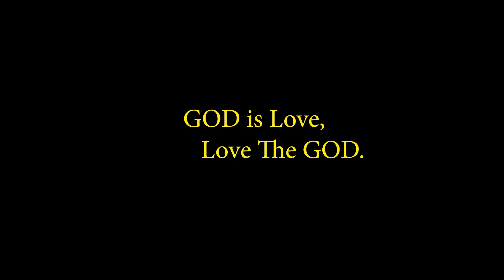ଠାକୁର କିଏ କ୍ଷୁଦ୍ର ଚଳଚ୍ଚିତ୍ର | Who is the God Odia Short Film | Thakuro kiye Short Movie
ହରିଓଁ ସପ୍ରେମ ପ୍ରଣାମ, ଅଧୁନା ସମାଜକୁ ଅନୁଶୀଳନ କଲେ ମନ ଭାରାକ୍ରାନ୍ତ ହୋଇପଡେ। ଆଜି ମନୁଷ୍ୟ ତାର ଆନନ୍ଦ ସ୍ୱରୂପ ଦେବତ୍ଵ ଗୁଣକୁ ଜଳାଞ୍ଜଳି ଦେଇଛି। ବିଜ୍ଞାନର ଅଭିବୃଦ୍ଧି କୁ ଦୁରୁପଯୋଗ କରି ନିଜର ହୀନ ଇନ୍ଦ୍ରିୟ ବାସନା ଓ ସ୍ୱାର୍ଥପରତା ରେ ବିନିଯୋଗ କରିଚାଲିଛି। ଯାହାର ଫଳସୋରୁପ ଧରାପୃଷ୍ଟର ପଞ୍ଚ ଭୌତିକ ପର୍ଯ୍ୟାବରଣ ଆଜି ସମ୍ଫୁର୍ଣ୍ଣ ବିଷାକ୍ତ। ମାତୃବତ ଅମୃତ ପାନ କରାଉଥିବା ଧରିତ୍ରୀ ,ଆଜି ସଭ୍ୟତାକୁ ଧ୍ଵଂସ କରିବାକୁ ଅଗ୍ରସର। ଆଧୁନିକତାର ଚାକଚକ୍ୟ ରେ ଯୁବ ସମାଜ ପଥ ଭ୍ରଷ୍ଟ ଓ ସ୍କଲିତ। ଏପରି ଏକ ଘଡିସନ୍ଧି ମୁହୂର୍ତ୍ତରେ ଆଧ୍ୟାତ୍ମିକତା ଓ ଆତ୍ମଜ୍ଞାନ କାଲ ଆଗେ ମୂଳା ଖାଇବାପରି ଲାଗେ। କିନ୍ତୁ ସଦ୍ଜନ୍, ମନୁଷ୍ୟ ତାର ଜାଣତରେ ବା ଅଜାଣତରେ ଯେଉଁ କର୍ମ କରୁଥାଏ ତାହାର ମୂଳରେ ବ୍ୟକ୍ତି ବା ଆତ୍ମ ସୁଖ ନିହିତ ଥାଏ କିନ୍ତୁ, ମରୀଚିକାକୁ ଜଳ ପ୍ରାୟ ଭାବି ବାହିକ ସୁଖ ପଛରେ ଧାଇଁ ଶେଷରେ ନିରାଶ ହୋଇପଡେ, କିନ୍ତୁ ପ୍ରକୃତ ଶାନ୍ତି ଆଉ ସୁଖ ଥାଏ ଆମ ଭିତରେ,,,,,,, ତେଣୁସେହି ଆତ୍ମ ଦର୍ଶନ ଓ ଜୀବ ମୁକ୍ତିର ମାର୍ଗକୁ ଆପଣ ମାନଙ୍କ ସହ ସମ୍ୟକ୍ ଉପସ୍ଥାପନ କରି ସେହି ଚିରନ୍ତନ ସତ୍ୟର ପୁନଃ ଜାଗୃତି କରିବା ,ଆମ୍ଭର ଲକ୍ଷ୍ୟ ଓ ପ୍ରୟାସ। ଏଣୁ ହେ ଦିବ୍ୟ ଆତ୍ମନ୍ ଆସନ୍ତୁ ଆମ୍ଭେ ସମସ୍ତେ "ଅହମ୍ ଆତ୍ମ ସର୍ବ ଭୂତାତ୍ମା ନ୍ୟାୟରେ"ସେହି ଅମୃତର ଆସ୍ଵଦନ କରି ଅଜ୍ଞାନ ଓ ମିଥ୍ୟା ରୁପି ଅନ୍ଧାରକୁ, ସତ୍ୟ ଜ୍ଞାନ ରୂପକ ଆଲୋକରେ ଦୂରୀଭୂତ କରି ଏକ ଦିବ୍ୟ ଚେତନା ଜଗତର ଗଠନରେ ସହଭାଗିତା ହେବା। ସ୍ଵ ହମ୍, ଅହଂ ବ୍ରହ୍ମସ୍ମି, ଅୟମାତ୍ମା ବ୍ରହ୍ମ, ପ୍ରଜ୍ଞାନମ୍ ବ୍ରହ୍ମ।🙏

other Media :-